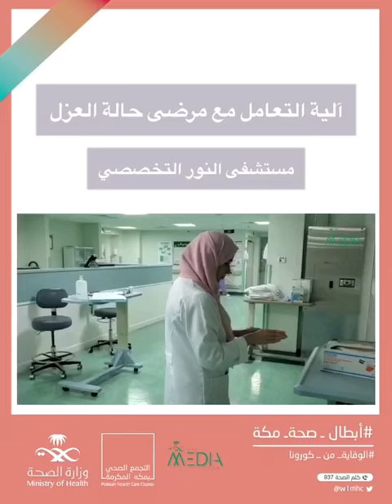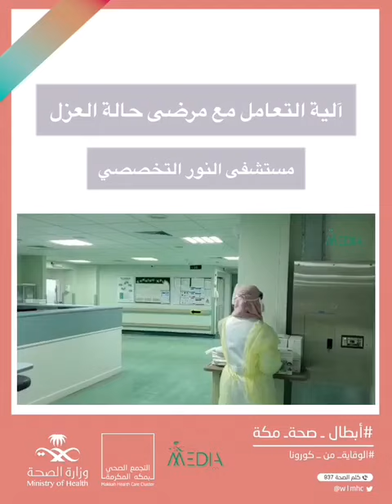آلية التعامل مع حالات العزل بمستشفى النور التخصصي بمكة